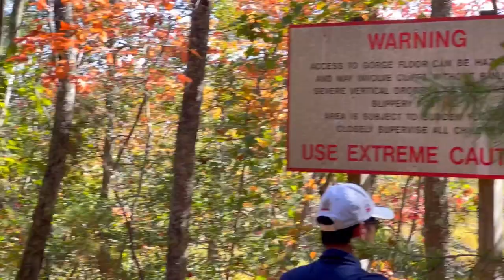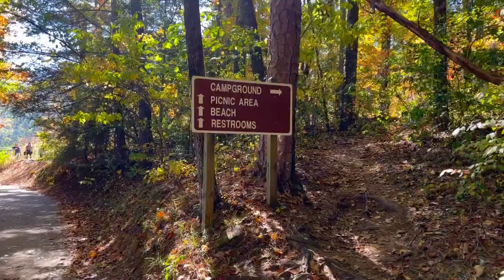Tallulah Gorge State Park | Suspension Bridge | Hiking and Adventures | Fall Colors | Indian Vlogger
Hi Friends,

Tallulah Gorge State Park is one of the most beautiful places to snag some serious autumn views in Georgia. There are a variety of hiking options at Tallulah Gorge State Park with distances ranging from under one mile to over 10 miles.
A 200-foot long suspension bridge spans the gorge over 80 feet above the rocky surface.  This was what drew us to plan a visit to the park! You’ll be able to see the river and waterfalls down below, plus the endless array of oranges, reds, yellows, and ambers of the turning leaves in every direction.

And I love hearing your thoughts so please put them in comment section below.